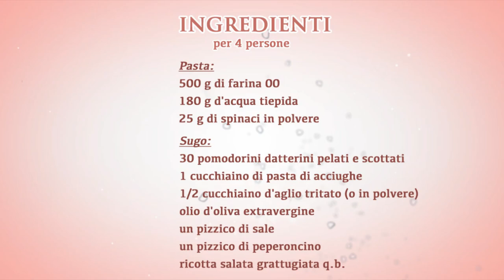RIGATONI AGLI SPINACI con sugo di datterini e ricotta salata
Ciao ragazzi, oggi ho realizzato per voi una deliziosa ricetta della tradizione italiana, la pasta fatta in casa, arricchita dal gusto degli spinaci che rendono l’impasto più rustico e gustoso:
Rigatoni agli spinaci fatti in casa con sugo di datterini e ricotta salata!

Articolo di comparazione qualità-prezzo tra i diversi tipi di macchine per la pasta:

Video in collaborazione con Quale Scegliere.